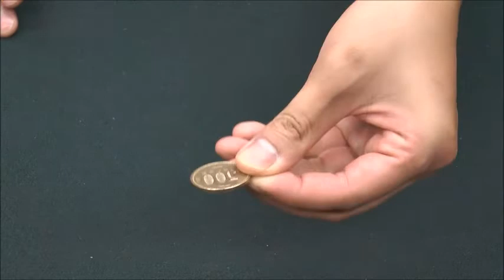マグネティック・エキスパンテッドシェル・レプリカ・ハーフダラー